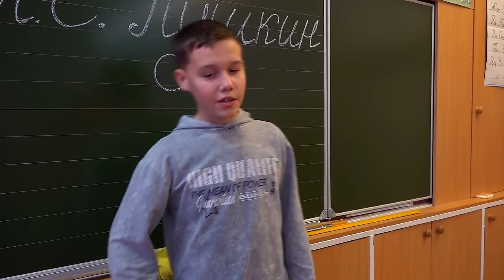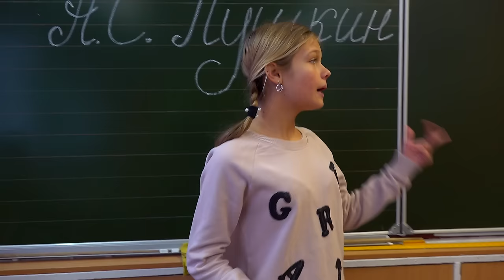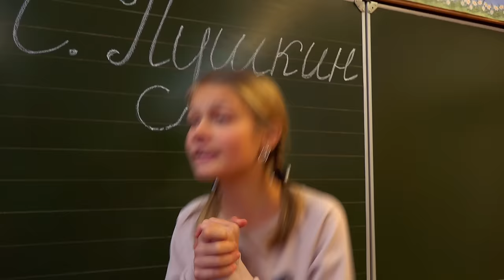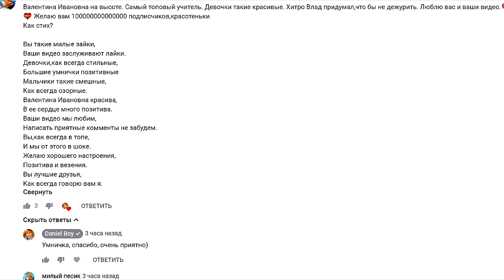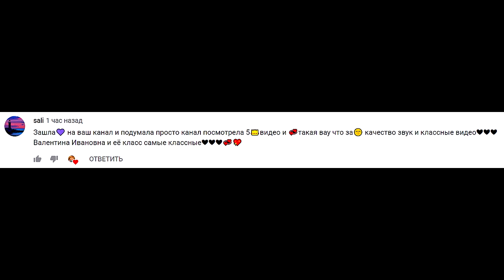ОБМАНЩИКИ в Шоке!!!